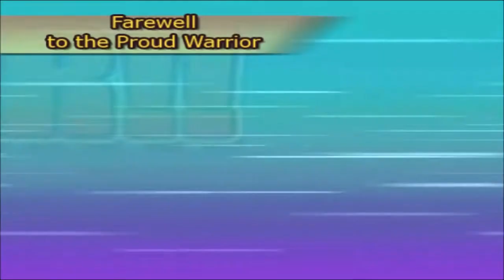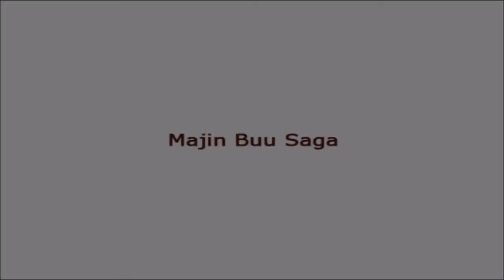Let Play Dragonballz BT3 Part 11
The Thumbnail look at his cool work.The Saiyan Prince #2